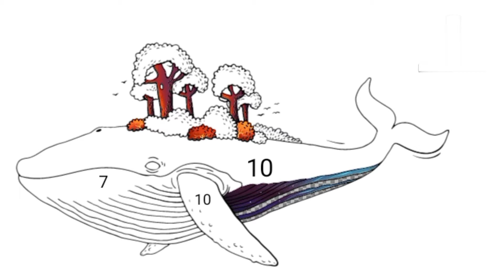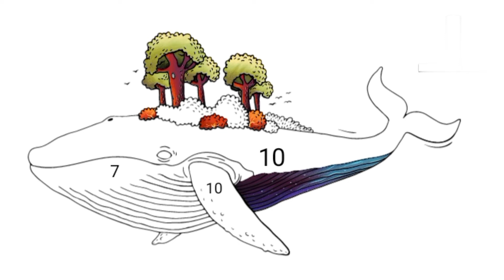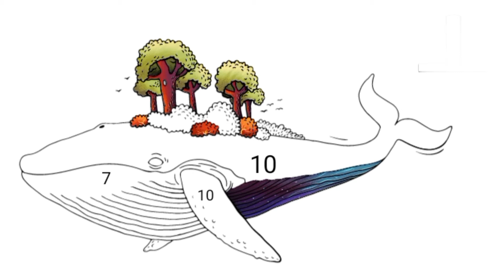Colouring by numbers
Hi kids
Another drawing video for you
Watch and like
You can wath and learn colouring by numbers in empty sketch of fish